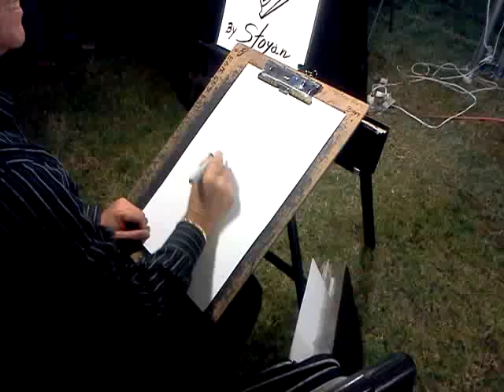Stoyan Lechtevski - Caricature Draw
Stoyan Lechtevski
Caricature artist in Miami,Fort lauderdale,Boca Raton,West Palm Beach and South Florida